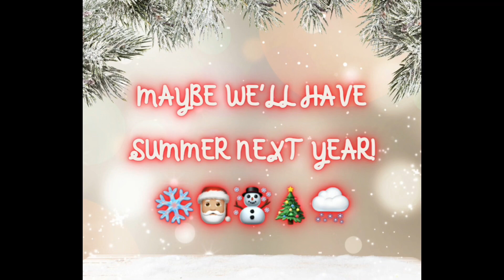Happy Eastmas Fools??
April 21! Spring! Oh wait… just kidding. 🌨🌨🌨 Maybe I should just put the Christmas tree back up? 🎄☃️🎅🏼 Happy Eastmas Fools!!

Shout out to The Old Swedes Farm for the inspiration on the spring melt progression! Too bad it didn’t stay that way.